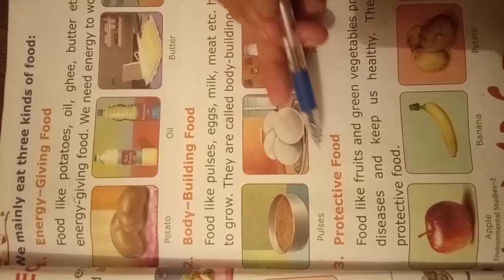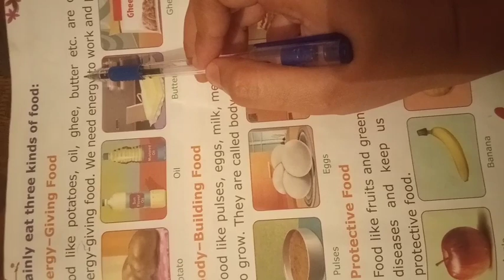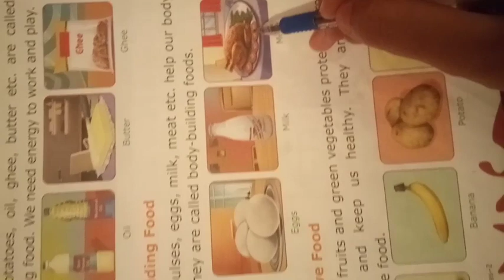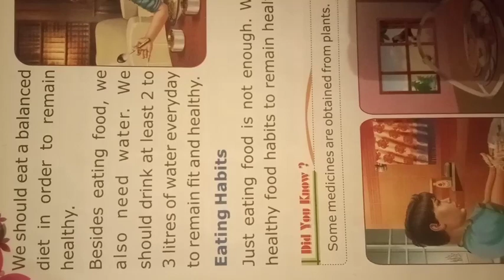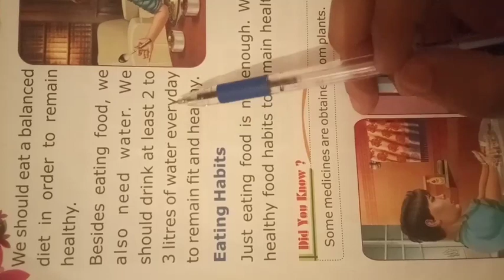Food we eat | Types of food | Part 2 | EVS | Grade 2 | CBSE | NCERT | Lots Of Tutorials